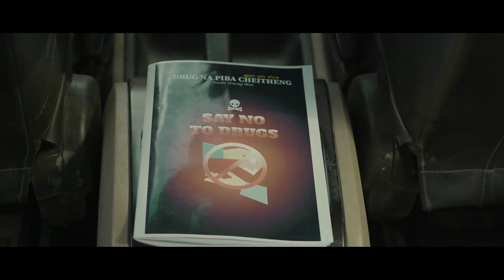Sl. No. 3 Mikap Thokhallakho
M/s Purnima Enterprises Presents
2nd International Manipuri Short Fiction Film Festival 2022
Orgd.By Ipak Films Production Manipur
Under the Aegies of Film Forum Manipur